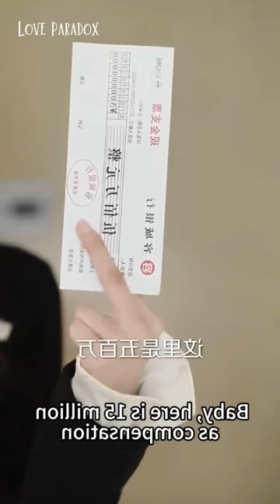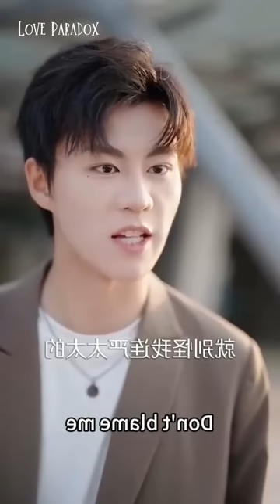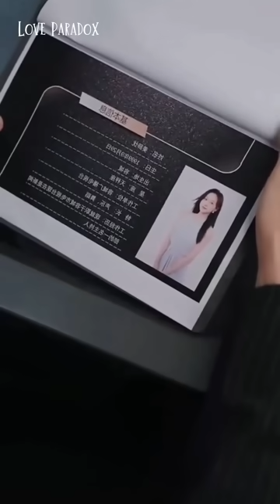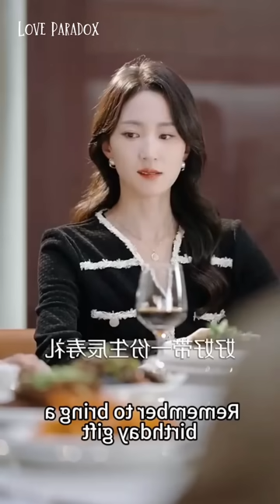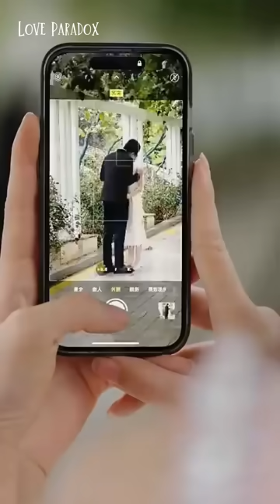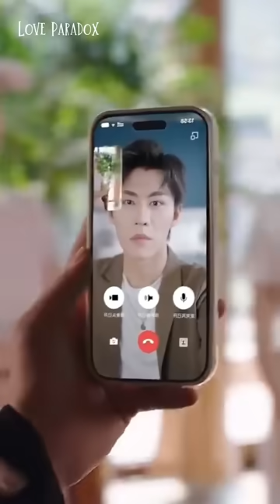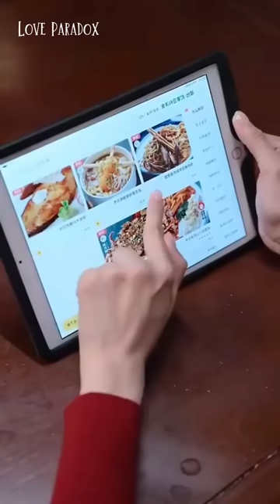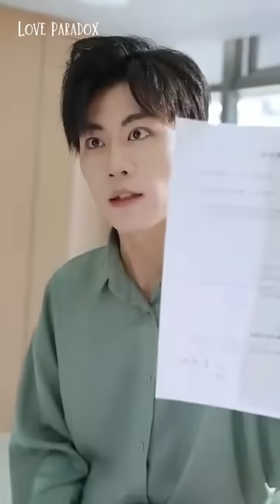🔥Richest Prince of Country Hides His Identity & Become Maid For His Wife💜Korean ChineseDrama Explain